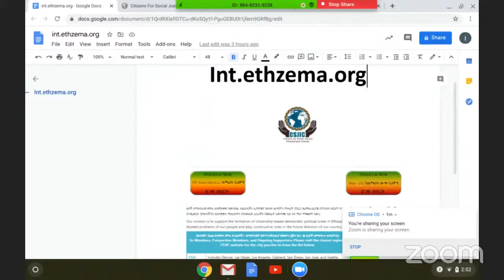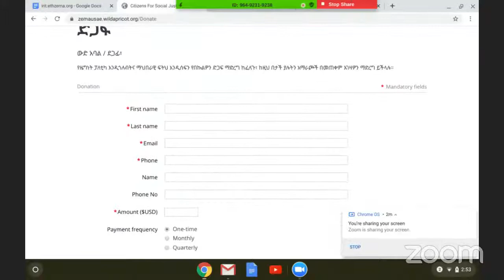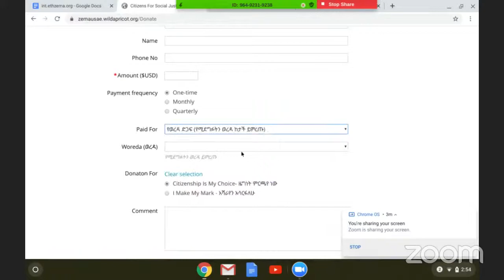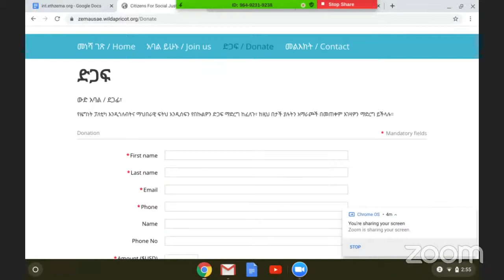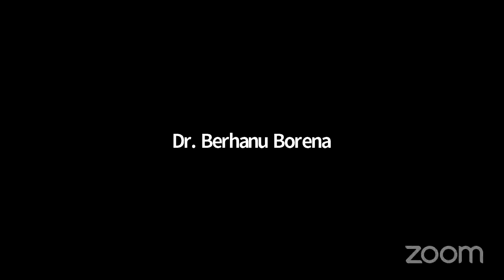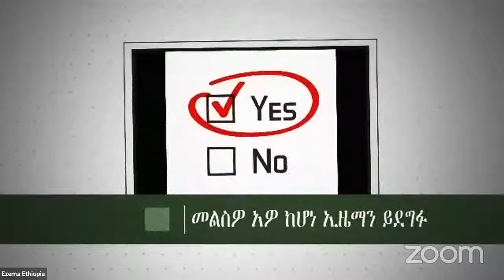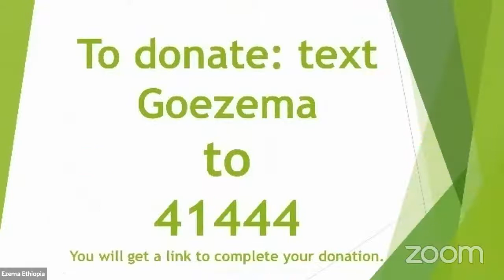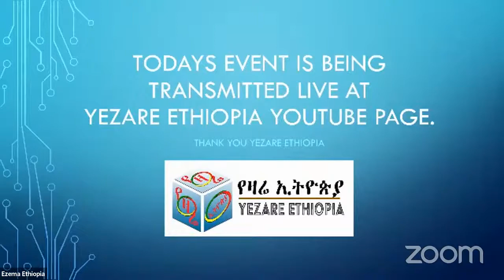Discussion on Ezema's Policies Department